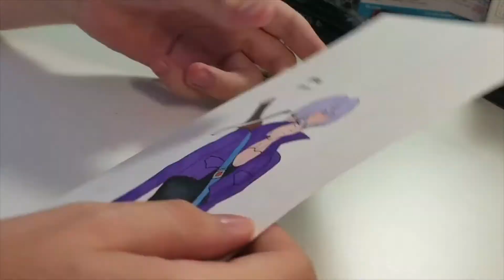Trunks Drawing Timelapse